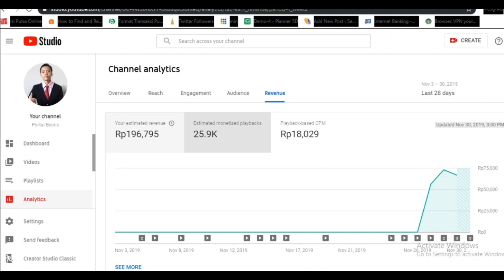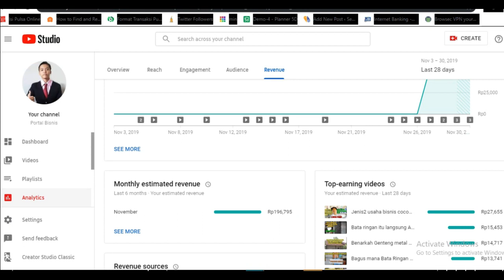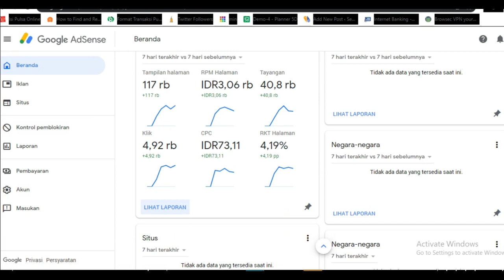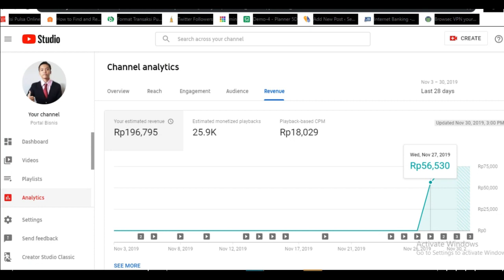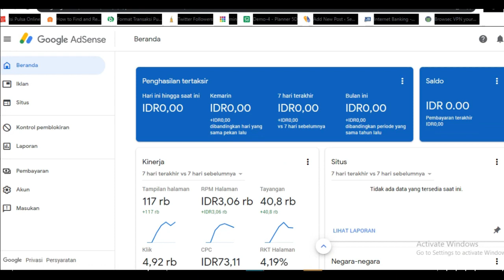Menjawab Mengapa saldo adsense selalu kosong untuk youtuber yang baru diterima monetisasi tahun 2021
Menjawab Mengapa saldo adsense selalu kosong untuk youtuber yang baru diterima monetisasi tahun 2021, berikut penjelasan lengkapnya.